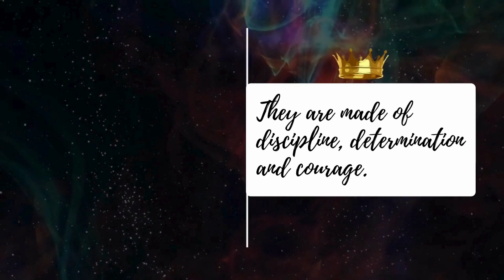Philippines’ CJ Opiaza | A Top Contender for Miss Grand International 2024's Golden Crown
Discover the highlights of CJ Opiaza's breathtaking performance at the Miss Grand International 2024 Preliminary Competition. From her flawless swimsuit round to her stunning national costume tribute, CJ has captivated the judges and audience alike. Learn why she is a top contender for this year's Golden Crown. Don't miss out on this inspiring journey of resilience, beauty, and advocacy.